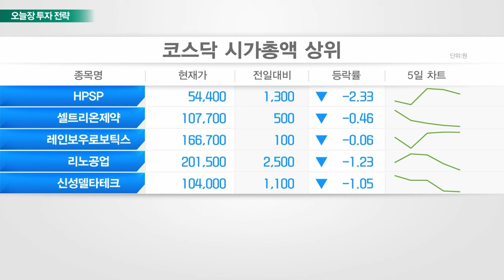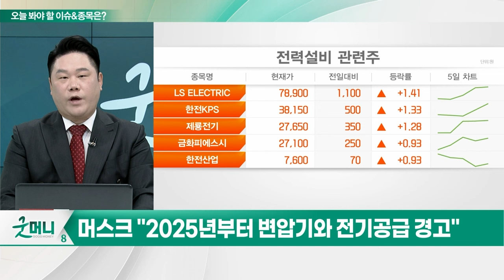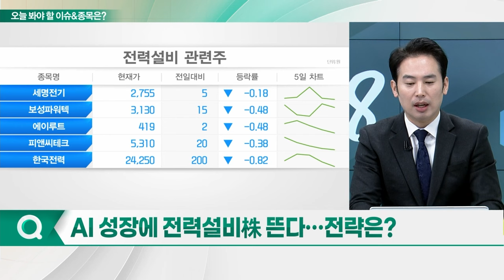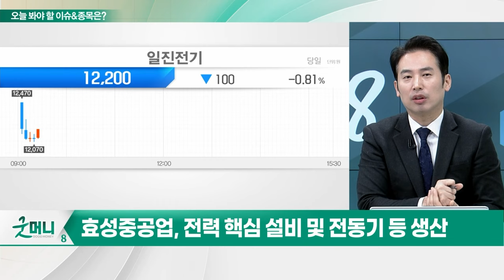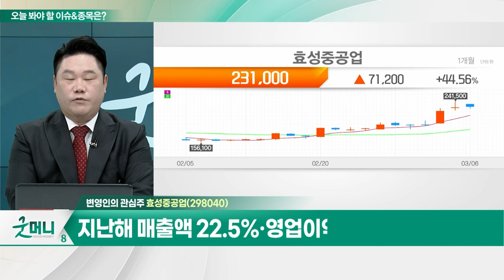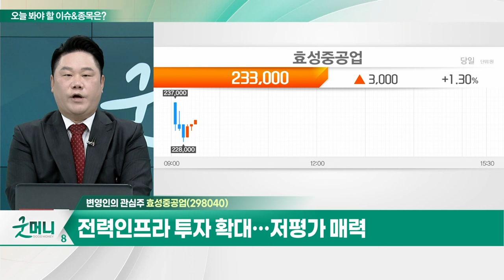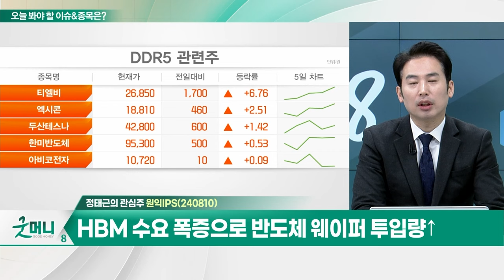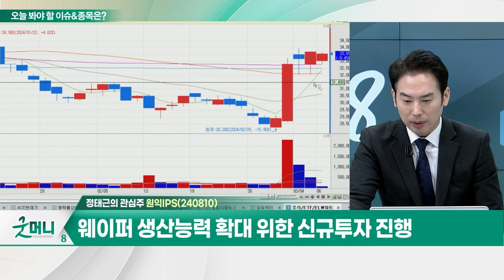효성중공업(298040)... 지난해 매출액 22.5%·영업이익 80% 증가 / 원익IPS... HBM 수요 폭증으로 반도체 웨이퍼 투입량↑_개장 관심주 (20240306)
Q. "변압기 부족 전망"에... 전력기기 섹터 뜰까?
Q. AI 성장에 전력설비株 뜬다... 전략은?

- 지난해 매출액 22.5%·영업이익 80% 증가
- 수소충전소 및 액화수소 플랜트 가동 본격화
- 전력인프라 투자 확대... 저평가 매력

원익IPS(240810)
- HBM 수요 폭증으로 반도체 웨이퍼 투입량↑
- 웨이퍼 생산능력 확대 위한 신규투자 진행
- HBM 관련 고압 열처리 구리 어닐링 장비 제조